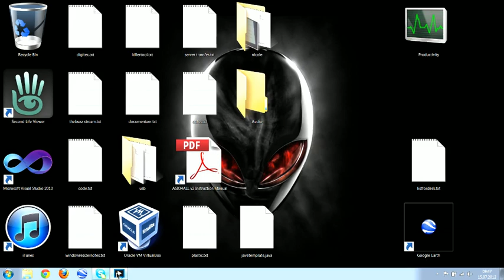KorribansRob. server: tomb of freedon nadd - 8 / 8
realised twitch deletes my videos after a certain amount of time so uploading to youtube before I lose more videos. I took something like a 4 month break and came back using a server exchange to tomb of freedon nadd. Still forgot a how to play a lot.